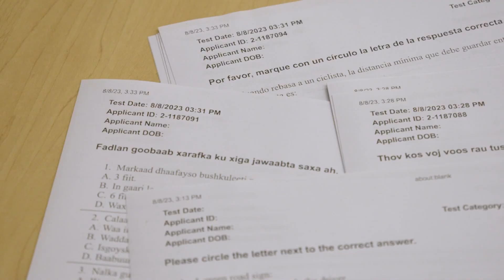Driver's License Written/Knowledge Test - Driver's License for All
Get study tips and resources for your Class D driver’s license written and road tests at drive.mn.gov.